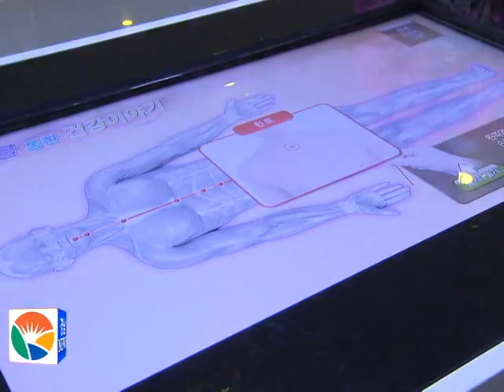산청엑스포...45일간의 여정 마무리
산청엑스포가 45일간의 대장정의 끝으로 막을 내렸습니다.
기대 이상의 관람객이 몰리며 관광과 전통의약, 힐링이 융합된 새로운 개념의 엑스포로 자리매김했다는 평가를 받았다고 합니다.
2013년 산청세계전통의약엑스포가 지난 20일 45일간의 대장정을 끝으로 폐막했습니다.
이번 엑스포는 전통의약 발전에 대한 새로운 가능성을 남기며, 단순히 놀고 즐기는 축제를 넘어 학습과 교훈, 힐링 모두가 가능한 '신 개념의 엑스포'라는 새로운 이정표를 세우며 역사적인 축제로 평가됐습니다.
특히 이번 엑스포는 목표 관람객인 170만을 넘어 215만여명의 관람객이 찾았으며, 사상최초로 10억 원의 흑자를 남겨 주목받았습니다.
당초 예산이 800억 원에서 496억 원으로 낮춰졌지만, 목표 관람객을 수정하지 않고 그대로 추진해 대 성공을 거두었으며, 지역경제활성화에 미친 파급효과도 5,000억 이상으로 예상됩니다.
그리고 엑스포 기간 개최된 학술행사는 동양의학학술대회 등 총 14개에 이르며, 산청세계약선요리경연대회까지 개최해 세계적인 엑스포 의미를 더했습니다.
특히 콘텐츠 수립단계에서 관람객 참여에 가장 중점을 둬 기 족욕 체험과 50여 개의 다양한 의료체험 프로그램을 제공하며 관람객들을 만족시켰습니다.
동의보감 발간 400주년을 기념해 열린 산청세계전통의약엑스포는 행사기간 내내 전통 의약과 지리산 힐링이 어우러지며 새로운 개념의 엑스포로 자리매김했다는 평가를 받았습니다.